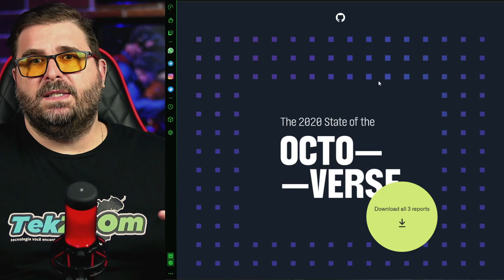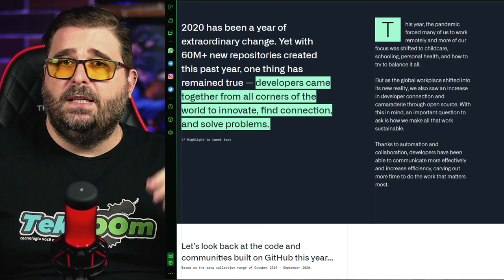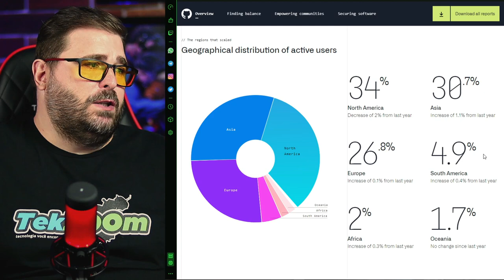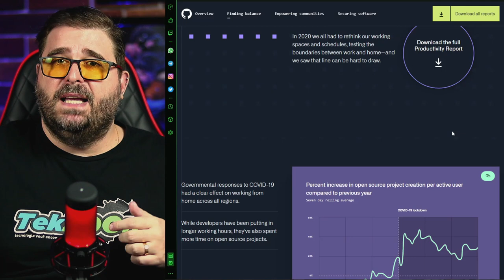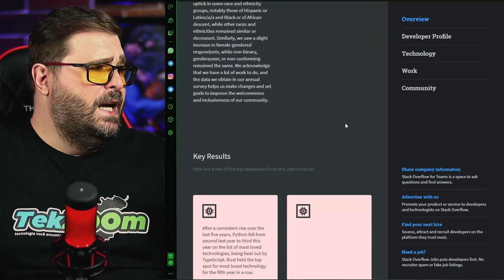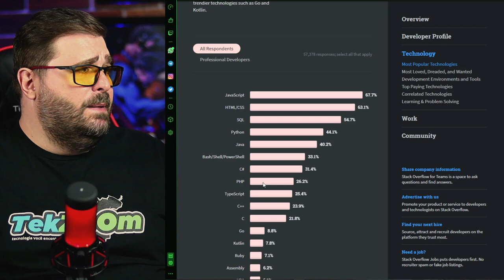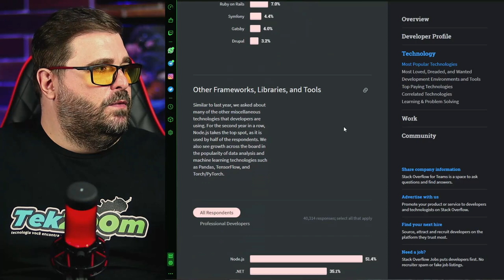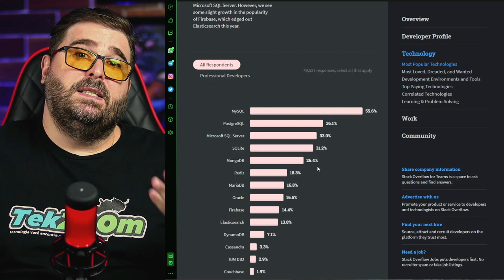JAVASCRIPT será a linguagem MAIS UTILIZADA em 2021!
FELIZ ANO NOVO TEKER! Muita saúda e sucesso no ano que esta começando agora. Seja bem-vindo ao primeiro vídeo de 2021 do TekZoom e neste episódio vamos falar sobre linguagens e tecnologias que estarão em alta durante os próximos meses.

00:00 | FELIZ ANO NOVO TEKER!
00:36 | O que aprender em 2021
01:37 | Pesquisa Octoverse GitHub 2020
05:52 | Pesquisa Stack Overflow 2020
09:24 | Dicas finais sobre o que aprender em 2021
09:48 | Erros de gravação